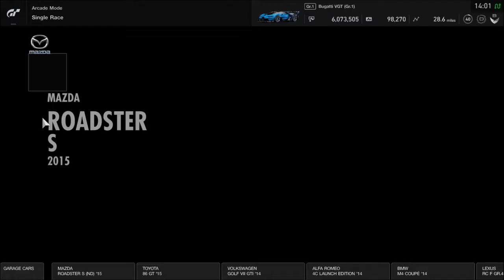Gran turismo sport Bugatti vision gt (GR.1) gameplay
Car: Bugatti vision get (GR.1)
Track le mans circuit de la sarthe
Time 10:00 cloudy